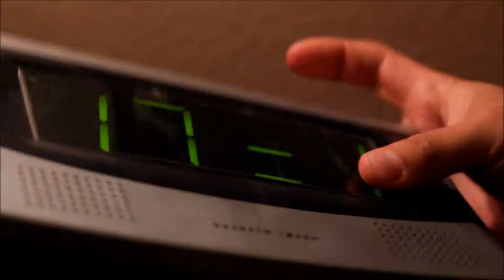knockout ED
First trailer for latest short from underground artist and domestic housecat hermit-crab GABE ALBERRO, this one is about former ball player JAVIER 'javi' MEDINA and his budding romance with alcohol. Javi must have pissed someone off this time for real...

KNOCKOUT ED stars:

EDDIE CORTEZ
STEED CORULLA
CHRISTINA BASTANCHURY
BOBBY MARTINEZ
JUSTIN MASANIAI
MICHAEL SWANSON
MAT ISMAKOVIC
CHRIS MORAN
TAUESE TAPUSOA III
ADAM MARTINEZ
DENNIS the Menace
and more...